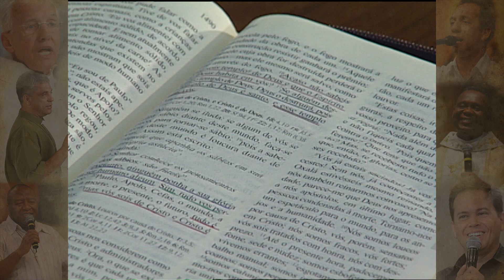Vós sois de Cristo - Monsenhor Jonas Abib (11/01/01)